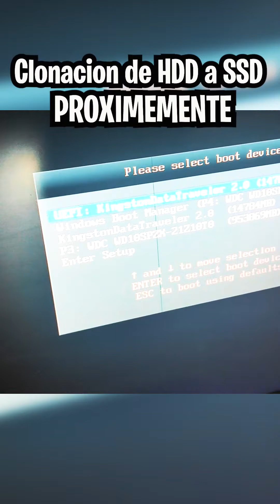Proximamente Clonacion de HDD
SUPER TUTORIALES
Aumenta Señal de Wifi